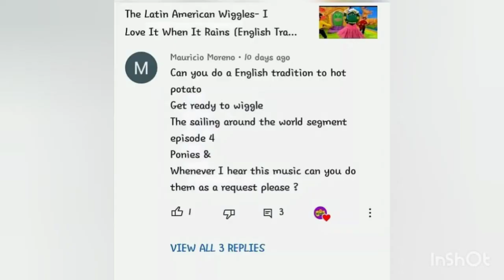Happy April Fool's day everyone